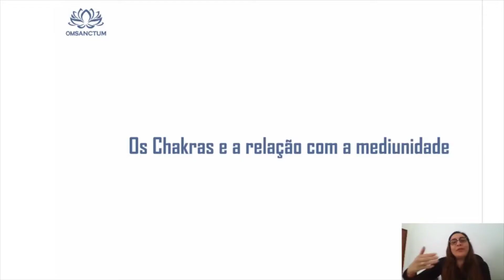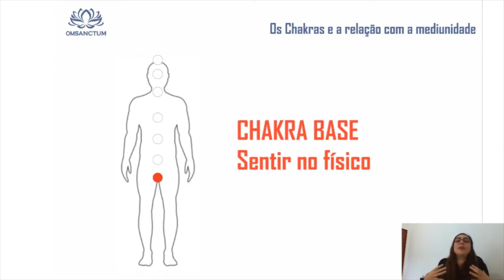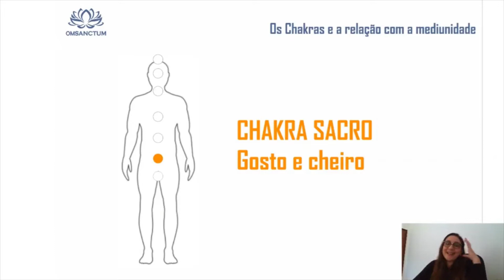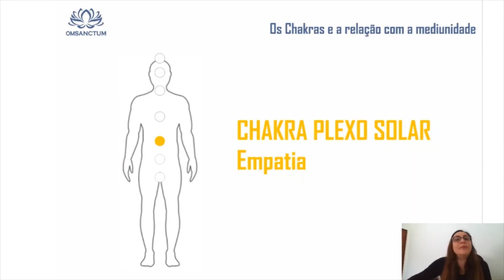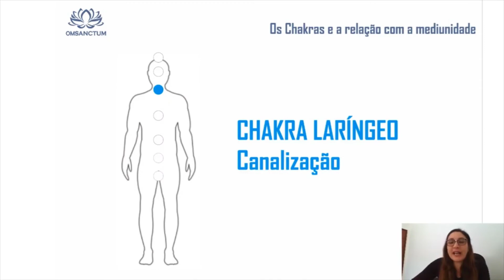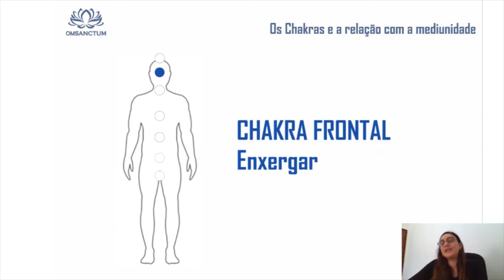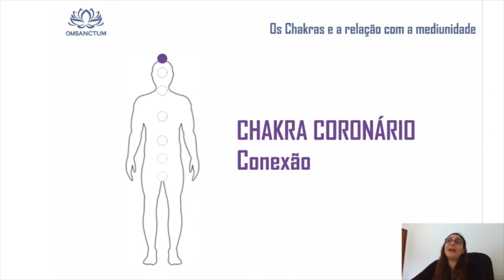Eu tenho mediunidade? | Como sei a mediunidade que eu tenho? | Chakras e a relação com a mediunidade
"Eu tenho mediunidade?" Essa é um pergunta que muitos me fazer, sejam meus clientes nos atendimentos a distância ou alunos dos cursos que ofereco. Então, resolvi postar essa aula explicando sobre isso de uma maneira simples e gostosa de aprender...

O processo mediúnico não se dá simplesmente no campo material. Envolve todo um complexo sistema com os múltiplos corpos que o ser humano possui, assim como os seus centros de força ou como são mais conhecidos: Chakras.

Muitas pessoas que enfrentam desequilíbrios emocionais, mentais e físicos podem estar simplesmente sob influências de uma mediunidade desequilibrada que acaba "abrindo portas" para que a negatividade entre.

Por isso é tão importante conhecer a você mesma e entender como tudo está. Todos nós temos mediunidade, porém, uns mais desenvolvidos, outros menos. Uma intuição que vem a ti, em um momento de decisão, é uma amostra que existe essa sensibilidade de captar e perceber o campo.

E para que cada vez mais você consiga estar equilibrada no seu dia a dia, é necessário o auto conhecimento. Você pode procurar por terapias holísticas, ler livros, fazer cursos... todas essas dicas, mostrará a você e através de insights poderosos, conseguirá ir de encontro a quem é de fato.

Não é uma jornada fácil, tampouco do dia pra noite. Porém, em algum momento da sua vida, você precisará começar!

Aproveita e vem pra turma de Agosto do VIDA DESPERTA para iniciar seu processo nessa jornada e entender o porque sua vida está como está e todos os aspectos. Link abaixo👇

Aho! Mitakuye Oyasin 🙌